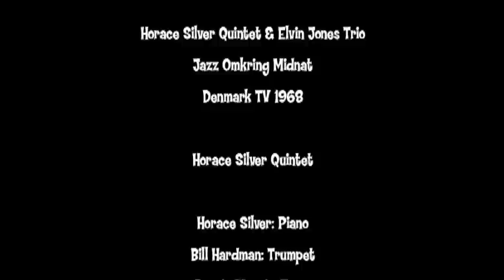Horace Silver Quintet & Elvin Jones Trio 1968 - FULL LIVE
On Jazz Omkring Midnat - Denmark TV - 1968

PERSONEL:

.Horace Silver Quintet:

Piano:              Horace Silver
Trumpet:          Bill Hardman
Tenor Sax:       Bennie Maupin
Bass:               John Williams
Drums:             Billy Cobham

.Elvin Jones Trio:

Drums:             Elvin Jones
Sax; Flute:       Joe Farrel
Bass:               Jimmy Garrison